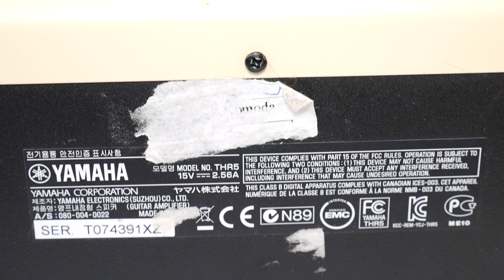Teardown Yamaha THR5 Guitar Combo + Excursion Test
Teardown and take apart Yamaha THR5 10w Electric Guitar Combo Amp - look inside and disassembly this Yamaha thr5 modeling combo amp + double 2x3 inch speakers bass excursion test. Information from europe.yamaha.com - THR amps have captivated guitarists around the globe. The little amp with a big tone and a feature-set designed to give players just what they need when they’re not on-stage has finally proven that a gig or session isn’t the only place you should expect the perfect tone. And now that tone's getting even better - the newly upgraded THR5v2 and THR10v2 feature enhanced cabinet behaviors such as multi-mic’d speaker simulation, for better sound quality with cleaner cleans and dirtier distortion. Eminently portable, THR amps run on both AC and battery power, guaranteeing that you’ll sound great no matter where you are. Each of the five THR amps has its own distinctive sound, feel, and tone, with amazingly natural, sought-after tones on tap. From shimmering acoustic tones, soaring leads, crunchy power riffs, to all-out metal mayhem, the THR series has got you covered. Built to ensure that you sound great and play better, THR amps deliver quality audio playback that allows you to practice along with external audio sources in hi-fi sound. When inspiration strikes, the integrated USB port means that you can lay down tracks effortlessly with your bundled copy of the renowned Cubase AI DAW software. For even more flexibility, you can download THR editor, giving you more detailed control of your THR’s tone, effects, and overall sound. Whatever your style, whatever your preference, wherever you are, THR meets the offstage demands of guitarists across the nation and beyond. It's not just an amp, it's a THR.

Yamaha THR5 features:
- VCM (Virtual Circuitry Modeling)
- Yamaha Hi-Fi Audio Technology
- New Extended Stereo Technology
- Dual Effects
- TAPE ECHO
- THR Editor
- USB Connection
- CUBASE AI
- USER MEMORY
- TAP : TIME / HOLD : TUNER
- BATTERY POWERED or AC POWERED
- THR Session
- Virtual Tube Illumination

Yamaha THR5 specification:
- Amp Type: CLEAN, CRUNCH, LEAD, BRIT HI, MODERN
- Effects: CHORUS, FLANGER, PHASER, TREMOLO, DELAY, DELAY/REVERB, SPRING REVERB, HALL REVERB, *COMPRESSOR, *NOISE GATE (*only available in the THR Editor)
- Chromatic Tuner: Yes
- Controller/Switch: AMP, GAIN, MASTER, TONE, EFFECT, DLY/REV, VOLUME, TAP/TUNER Switch
- Connections: INPUT (Standard Mono Phone), PHONES (Standard Stereo Phone), AUX IN (Stereo Mini), USB
- Speakers/Output power: 8cm Full Range x 2/ 10W (5W + 5W)
- Dimensions: 271x167x120mm
- Weight: 2kg

🇷🇺 Hазвание видео: Моделирующий комбоусилитель Yamaha THR5 гитарный усилитель первый взгляд и Разобрал

Timestamp chapters:
0:00 - Yamaha  Guitar Amp Disassembly
4:29 - 3 inch speaker bass excursion test .